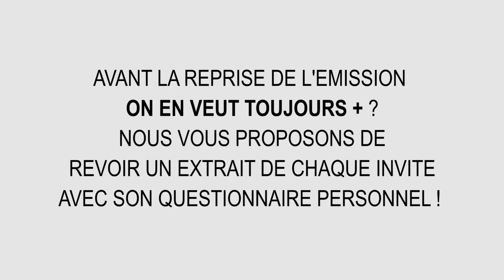EXTRAIT 6 - RAV ELIE KLING dans ON EN VEUT TOUJOURS +